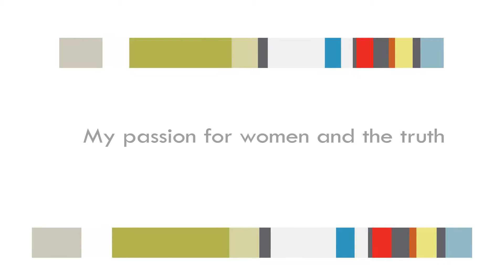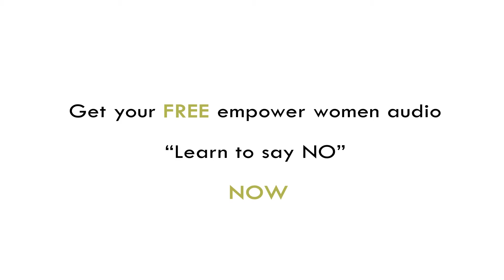Why I am passionate about women: TV interview Adele Green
Lorraine Mandinda on the Talk To Me show asked me why I am so passionate about my work with women.

I am a Specialist Transformation Coach, Chat Show Host and Author for Women in Transition.
I provide information to inspire, motivate and assist women to transform t;heir lives and become conscious inside their relationships.
and get weekly information to help you grow.
There is an online workshop for my book "Can You See Me Naked: Grow in a conscious relationship' and many other free courses.
I also host a chat show to help develop the emerging feminine and teach women through other experts's lives the new role of the feminine leader.